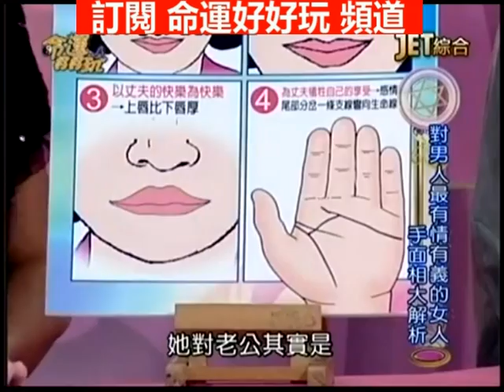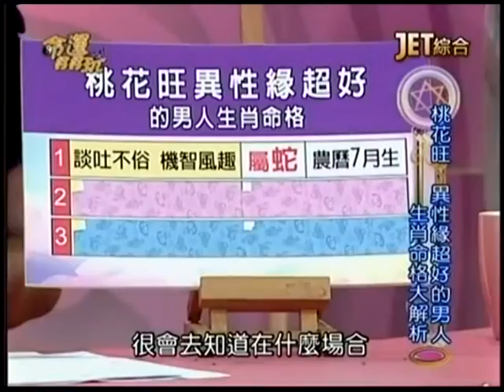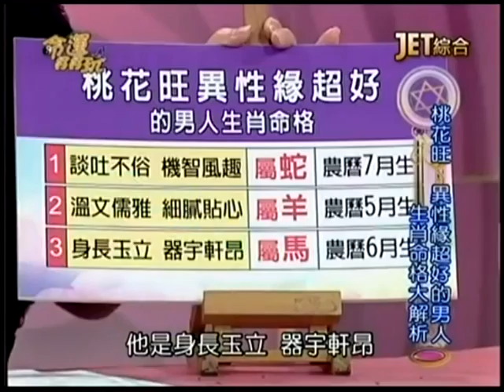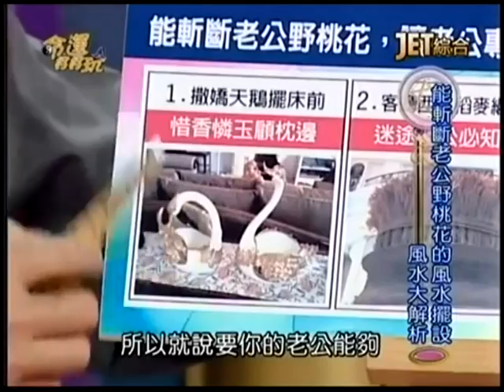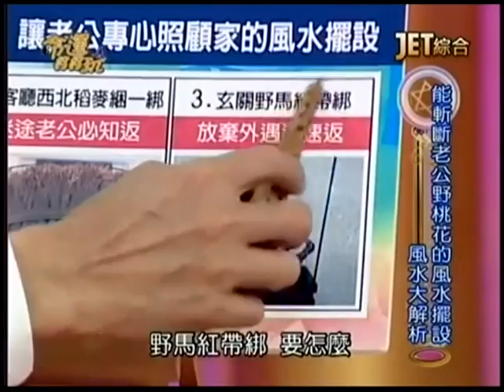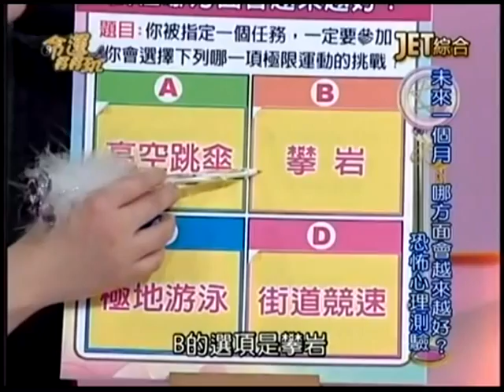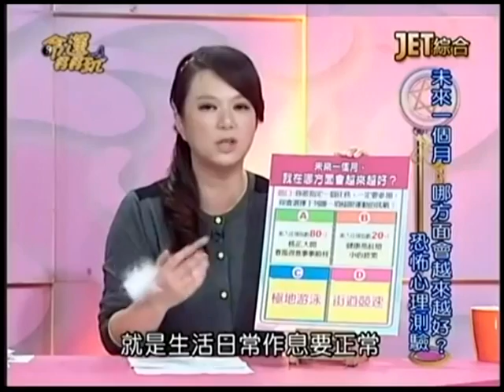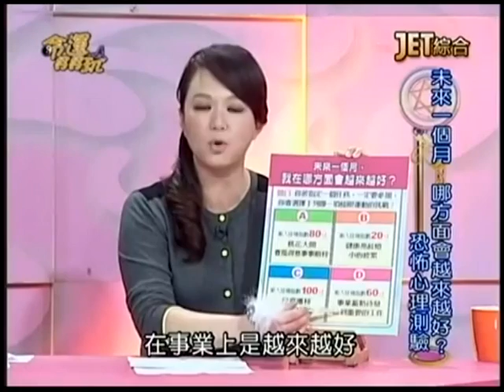【命運好好玩】2015.2.3 神奇夫妻檔？！(蔡閨夫妻) 下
蔡閨結婚後因為太照顧家裡，導致跟老公冷戰不愉快？蔡閨老公曾投資失利，讓蔡閨差點崩潰？什麼手面相的女人，對男人最有情有義？蔡閨對男女之事開放，不僅讓老公去洗泰國浴，還一度包容乾妹妹住進家裡？哪些風水擺設，可以斬斷老公的野桃花，讓老公專心照顧家裡？
來賓：蔡閨、賴勛彪
命理專家：陳冠宇、周映君、黃子容